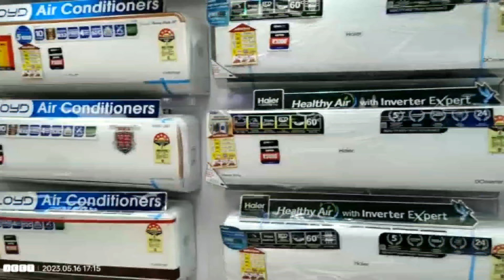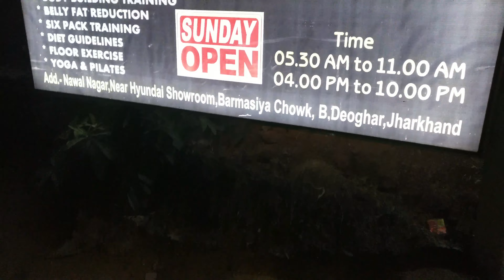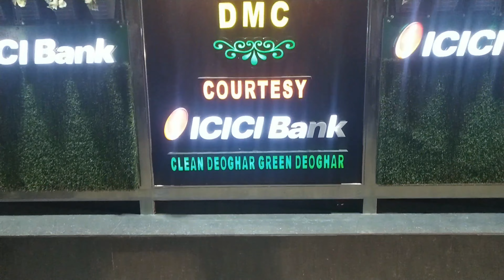one year completed